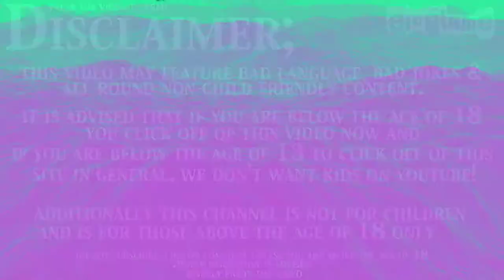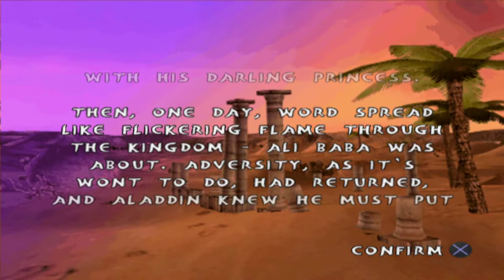[PCSX2 Randoms] The Quest for Aladdin's Treasure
Platform: PlayStation 2
Genre: Action Adventure » General
Developer: Broadsword Interactive
Publisher: Oxygen Interactive
Release: September 7, 2007
Commentary: Yes
First time playing game: Maybe?